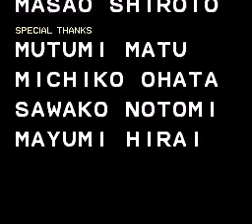Double Dragon- one credit clear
Technōs Japan's Double Dragon arcade from 1987 one credit clear challenge.
Played by sneekyweezel.
 Due to emulation problems in Mame this game plays poorly in both sound and video speed, however by overclocking the CPU main and sub up 200% I was able to get around this pretty well. It was one of my favorite games in the arcades growing up.
Your girlfriend Marian is viciously assaulted by machine gun Willy and his gang of punks, and Billy and Jimmy the two brothers go out to rescue her.
Double Dragon was an arcade coin-op released in 1987 by Technos, and was the first real beat em ups of it's time along with Renegade.
ツ